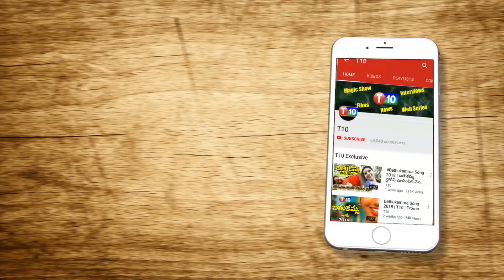NTR Biopic Public Talk | NTR Kathanayakudu | Balakrishna | Krish | T10